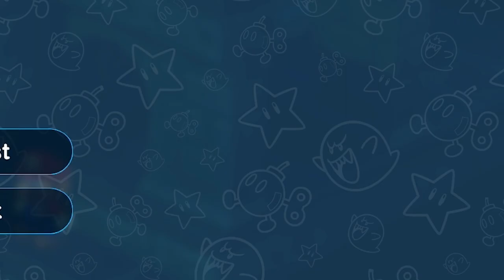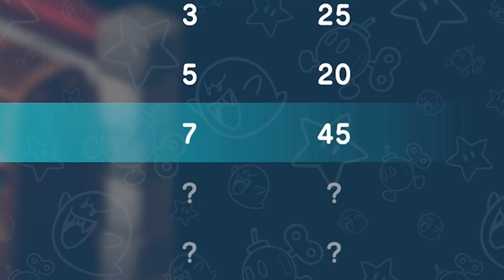I found the funniest mario game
Dual plays Super mario rpg with ugnsmacka!